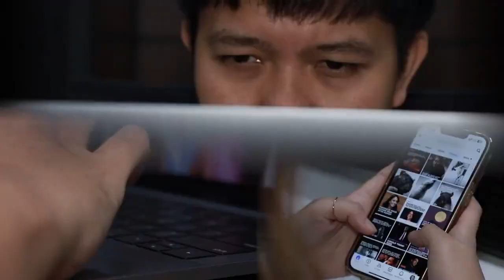Newswatch Plus CNN Philippines 9 Media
Pia Hontiveros